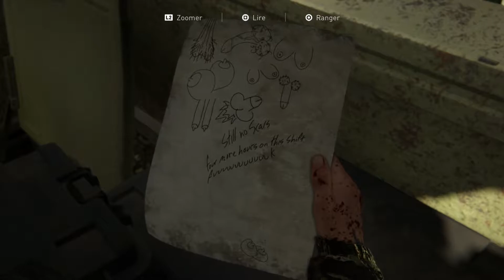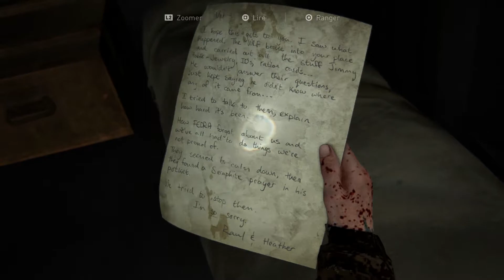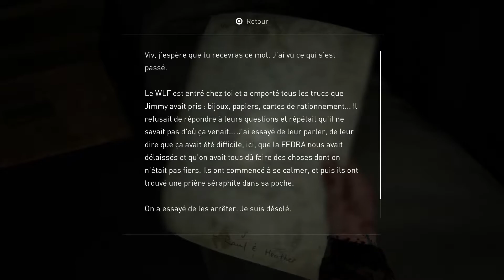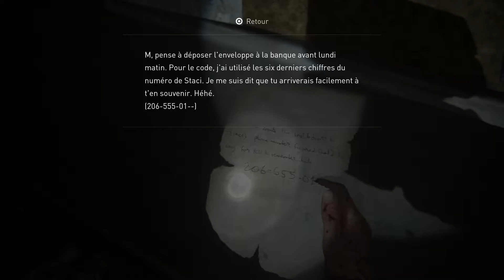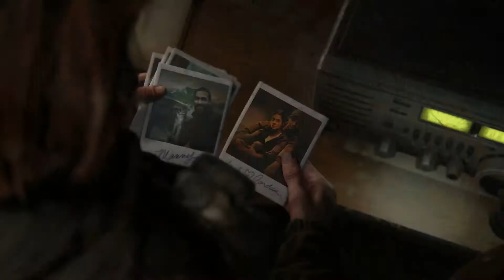THE LAST OF US 2 - LET'S PLAY FR #8 : TROIS DE MOINS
L'intrigue principale vous manquait ? Bah vous en faites pas elle revient !
Toujours aussi furtif et toujours aussi saignant cette petite Elie !

Comme ça vous m'aider et faire avancer cette chaîne ! N'oubliez pas que cette chaîne sans vous, ne serait rien, alors merci à vous ! :D

Bon visionnage !

▂▃▅▆█ Liens utiles █▆▅▃▂

▂▃▅▆█ Matériel utilisé █▆▅▃▂

Asus ROG-STRIX GTX 1080 Ti 11Go
Ram G.SKILL TridentZ RGB 16Go DDR4 3200 MHz
SSD 2.1 Western Digital 1 To
Seagate 3 To 7200 tpm
Alimentation Be Quiet 700W
AeroCool P7-C01 Noir

Beyerdynamic Casque DT770 PRO 250 Ohm
CORSAIR ST100 RGB
CORSAIR K70 RGB MK.2
Logitech G603
CORSAIR MM800 RGB POLARIS
Blue Yeti

Playstation Vita
Playstation 2
Playstation 3
Playstation 4
Nintendo Switch

Dualshock 4 Green-Alpine edition
Dualshock 4 Gold Pink edition
Manette Xbox One sans fil

Corsair T2 Road Warrior

▂▃▅▆█ Logiciels utilisés █▆▅▃▂

Nvidia Shadow Play (enregistrement)
Sony Vegas Pro 16 (montage vidéo)
Audacity (mixage audio)
Streamlabs (Live)
Gimp (miniature)